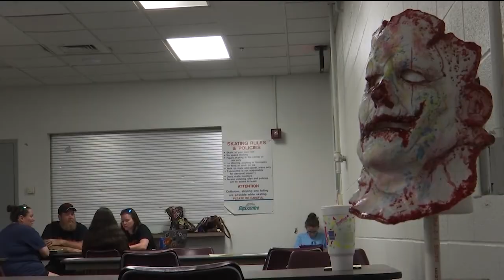A local business holds auditions for scare actors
Jinxed Productions held a hiring event for scare actors for its upcoming haunts.